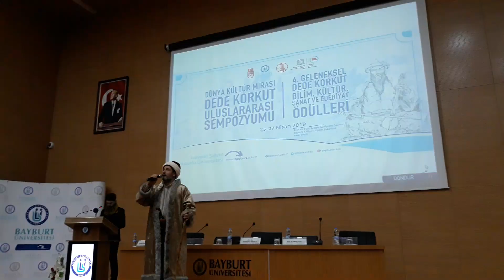DEDE KORKUT'un canlandırması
bayburt üniversitesinin düzenlediği 4. düzenlenen dede korkut sempozlumda dede korkut'un ettiği dua ile dede korkut canlandırıldı.